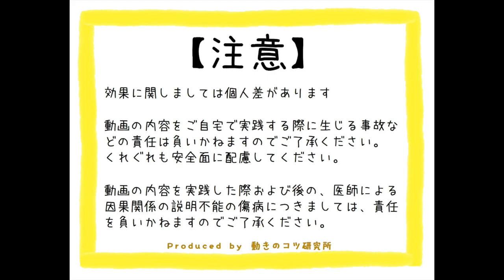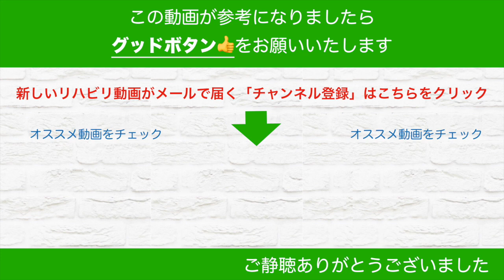脳梗塞手のリハビリ！手を伸ばすための体をまっすぐと保つコツ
※LINE、お電話でのご相談は「無料」です。⭐️LINE＠お友達募集中

脳梗塞のリハビリ方法の動画の更新情報やリハビリワンポイントを配信します。

脳梗塞の方で物に手を伸ばそうとした際に体のバランスが崩れそうになる
お悩みについて動画で詳しくリハビリ方法を説明しています。

安定して手を伸ばすにはどうすればいいの？
手を伸ばす前に体のバランスが崩れていませんか？

物を取るために手を伸ばす練習を行う前に
座った状態で体のまっすぐを保つための
リハビリ方法を実践していきましょう！

【内容】
0:00​ 概要説明
0:57​ 運動前に確認
2:45​ 体のまっすぐを保つためのポイント
4:46​ 具体的な練習方法
6:47​ 運動後のチェックとまとめ

「脳梗塞から何年が経っていても、一歩ずつ”楽な動き”を取り戻していけるリハビリ方法があると確信しています」